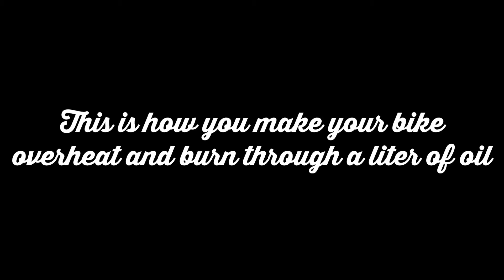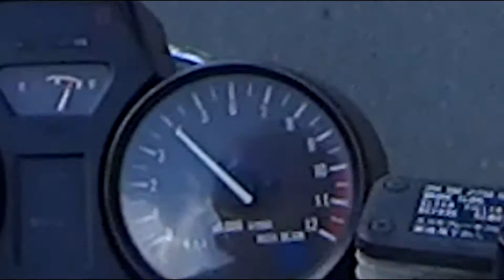Memoires of a destroyed engine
Bike was a gsx400f, btw I didn't destroy the engine (too much)...the bike is fucked now, but for other reasons as you may know ewrwefsdaf32redfdsa